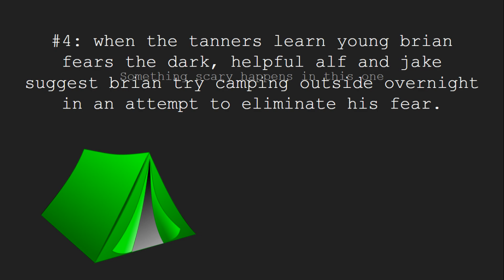world's top 10 scariest episodes of alf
guys,, someone fucking emailed me this video im so scared what does it mean literally please send help im shaking and screaming and weeping as i type this :(